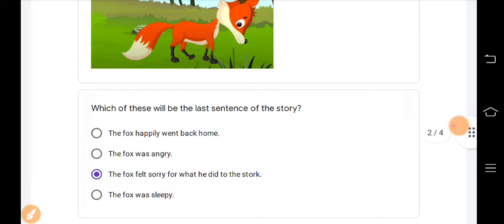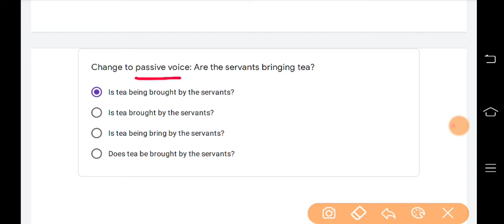Quiz Abhyas- Class - 8. English/ अंग्रेजी Week - 26 - 1/1/22 क्विज अभ्यास सप्ताह 26